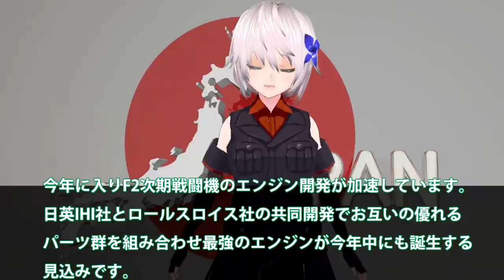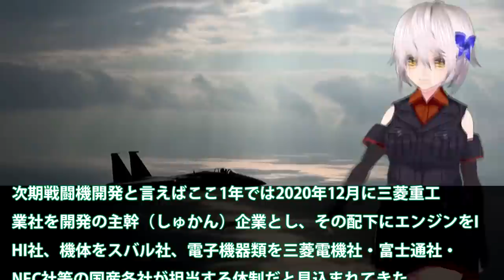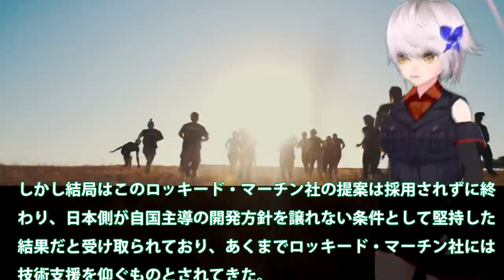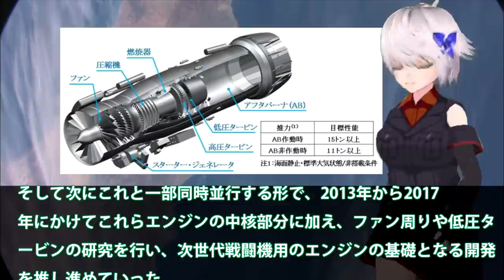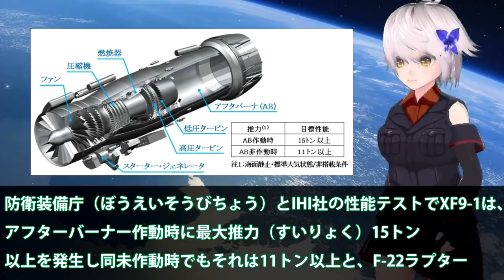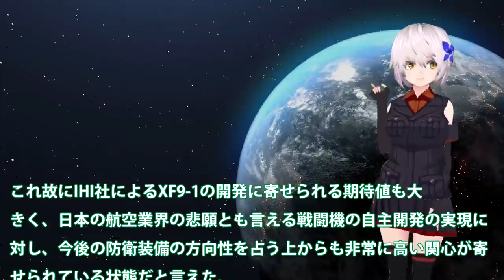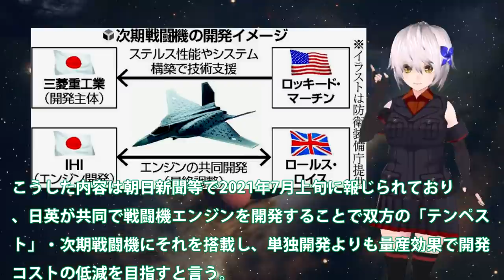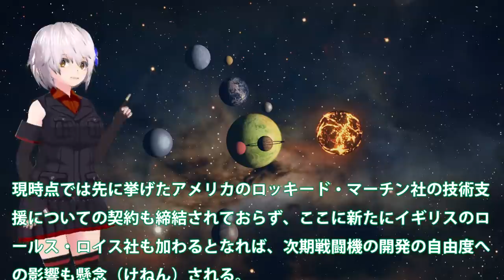空自X2心神の実証実験ではXF5の凄さに！XF9で更に磨かれるIHIの技術力？日の丸ステルス戦闘機を加速させ・・・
関連動画
日本F-3隱身戰機 取代F-2多用途戰機 2031年投產 | X-2心神 | 隱形戰機 | 航空自衛隊 | 三菱重工 | 日本製造 | 馬克時空 第85期

引用・転載「出典：海上自衛隊ホームページ」
引用・転載「出典：航空自衛隊ホームページ」
引用・転載「出典：陸上自衛隊ホームページ」

局地戦闘機【震電】を解説 水平尾翼が前にあるエンテ翼型機とは【飛行機の仕組み】
X-2（先進技術実証機）開発をめぐる防衛省内の争い（国産・自主開発派 vs 輸入派）
日本の次期戦闘機XF9開発にX2心神がもたらした功績とは！中国の驚異に備えるF3戦闘機開発の各パーツはできている？
X2心神先進技術実証機の極秘任務とは！X2心神のテストフライトがもたらす先進技術？日本の戦闘機技術力をさらに加速させ・・・
空自F3戦闘機ジェットエンジン開発日英で！次期XF9開発へ英国が参加テンペストで？F3開発はこれからが急ピッチで・・・